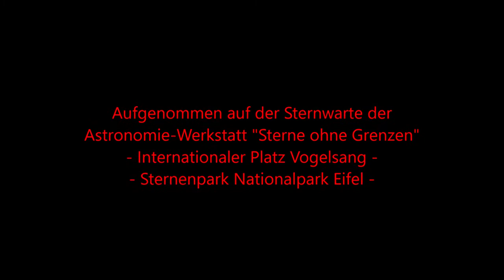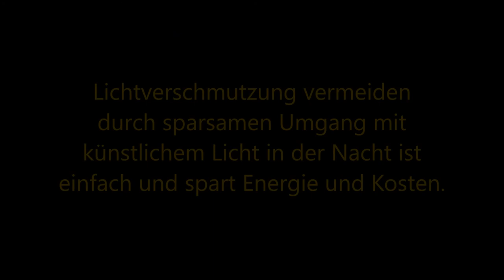Perseiden-Sternschuppen-Nacht am 13.-14.08.2021 im Sternenpark Nationalpark Eifel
Dieses Zeitraffervideo wurde aus 1.195 Einzelfotos erstellt.
Canon 500D mit 4,5mm Sigma Circular-Fisheye-Objektiv und Objektivheizung, ISO 3200, 20 sec. Belichtungszeit. Bearbeitet mit ImagesPlus, vdub mit MSU-Filtern und Neat-Plugin, HQ-Framerate Converter, Microsoft Movie Maker.